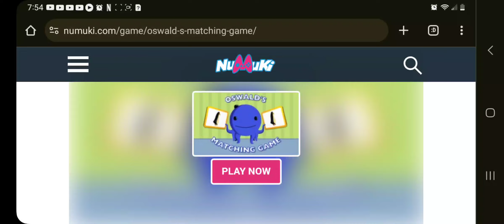Nelson Plays Oswald's Matching Game All Levels